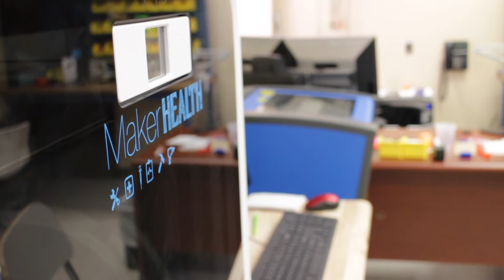Made in the MakerHealth Space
MakerNurse and The University of Texas Medical Branch at Galveston today unveiled The MakerHealth™ Space at UTMB, the first makerspace in the country for health care providers. Supported in part by the Robert Wood Johnson Foundation, the MakerHealth™ Space in John Sealy Hospital will empower nurses and other medical staff to bring their ideas for improving health care to life and spread their innovations throughout the health care system.

Over the past two years, MakerNurse has uncovered resourceful nurses across the country who are hacking the supply closet and using everyday materials to improve upon and create new tools and devices that lead to better ways of caring for patients. From cough pillows made out of hospital blankets wrapped in medical tape to tactile patient call buttons using tongue depressors and pieces of silk, these simple fixes, made by nurses, ensure patient comfort and safety.

Closer to the patient than conventional engineering labs in America, nurses are uniquely positioned to spot suboptimal technology and design break-through solutions to improve care. Yet too often their ideas remain a sketch on the back of a napkin. The makerspace at UTMB provides nurses with direct access to robust tools, resources and expertise to build prototypes and test out their ideas.